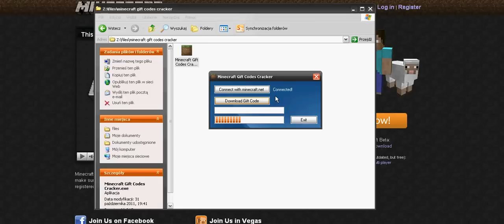Générateur de Clés Premiums Minecraft Gift Codes 2013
/!\ CETTE VIDEO N'EST PAS DE MOI, MAIS JE TENAIS A LA PARTAGER CAR ELLE MARCHE REELEMENT.

/!\ DESACTIVEZ VOTRE ANTIVIRUS AVANT DE TELECHARGER ET LANCER LES GENERATEUR ! CAR C'EST UN LOGICIEL DE HACK ET DONC VOTRE ANTIVIRUS LE CONSIDERERA COMME UN VIRUS ET LE BLOQUERA !

Un petit pouce vert et un merci serait sympa pour ce magnifique générateur !